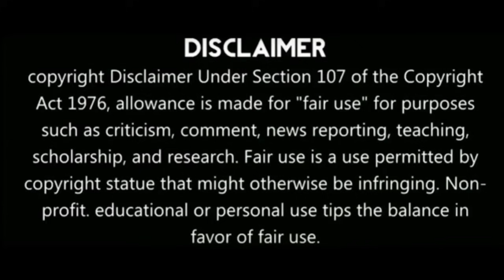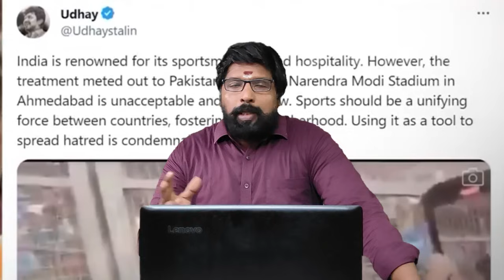வெளிவந்த அதிர்ச்சி உண்மைகள் |மோடியின் தூண்டுதல்தான் காரணம் | பொதுவெளியில் உளறி கொட்டிய அண்ணாமலை